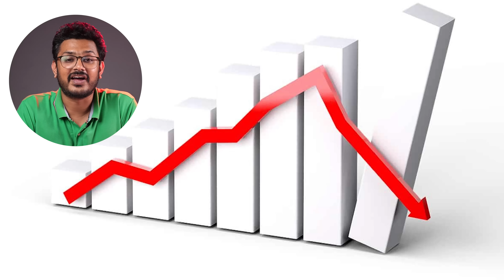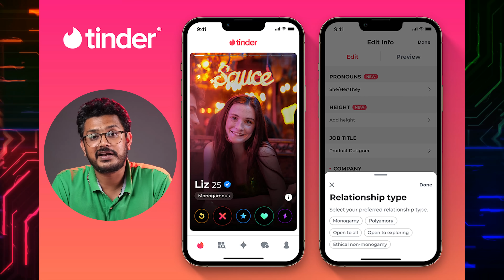Tech ನ್ಯೂಸ್: ಈ ಫೋನಲ್ಲಿ whatsapp ಕೆಲಸ ಮಾಡಲ್ಲ, iPhone 16 ನಲ್ಲಿ 4 ಕ್ಯಾಮೆರಾ, CMF by Nothing, Vivo Flip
4 cameras teased in iphone 16 series, shopkeepers asking extra 20-25k on iphone 15 pro models, Whatsapp stops working on android 4 and ios 12 or iphone 6 from October, CMF new buds pro, watch pro and Charger adapter Launched, Tesla released the new video of their robot optimus doing yoga and namaskara, Indian government noticed 16 crores of GST bill to 40+ gambling companies, Tinder charging 40,000 to new VIP membership, Itel P55 officially launched and most affordable curved display Smartphone, Vivo flip series are getting ready to launch, Prime Video announced ads in the application, Japanese Scientists are working on the teeth growing drug,